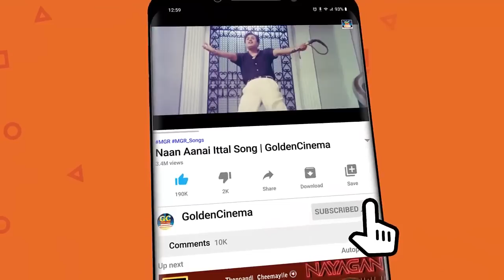ஒற்றுமையை உணர்த்தும் தத்துவ பாடல்கள் | Old Thathuva Padalgal | Tamil Thathuva Songs HD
Winnerr Cinemas